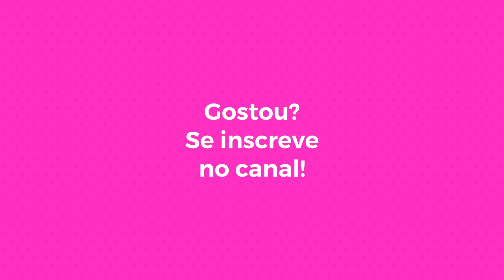No provador da Forever21: looks para o Natal | Camila Gaio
Beijinhos!!